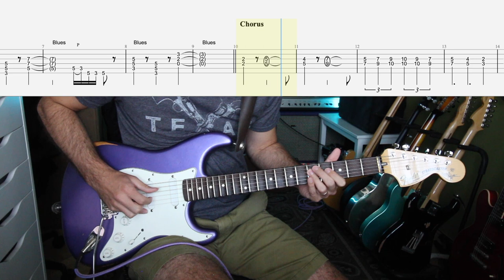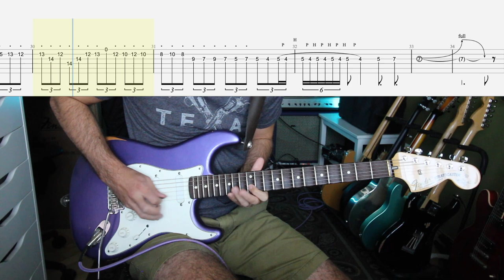Rainbow - Stone Cold guitar solo LESSON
GEAR:
Fender Custom Shop 68 Relic stratocaster
with Custom Shop 1969 pickups
Fender Ritchie Blackmore Signature Stratocaster
with Fender Lace Sensor Gold pickups
Fender MIJ ST71 reissue stratocaster
Horby Skewes Treble Booster replica
Guitarslinger RB1011 Aiwa tape drive pedal
Two Notes Wall of Sound plugin brit 1935 IR cabinet profile